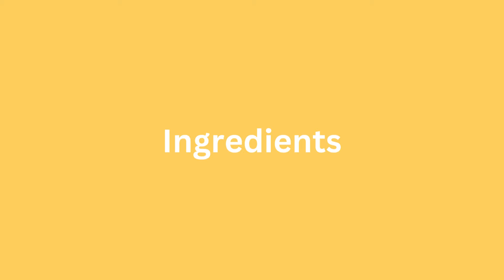How to make easy Egg cheese bread | QUICK RECIPE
Hi guys! I am Back with a really easy Recipe for a quick easy and yummy Homemade Egg cheese bread.

How to make easy Egg cheese bread

Ingredients: -

1- Slice of bread - 2
2- Egg - 2
3- Spring onions - 4 to 5
4- Salt - 1/2 tsp
5- Black pepper - 1/2 tsp
6- Cumin - 1/2 tsp
7- Grated chadder cheese - 1/4 cup
8- Butter for frying

Method: -

1- Crack the eggs  and beat them.
2-  Add Salt Pepper and Cumin.
3- Finely chop the onions and add them in eggs.
4- Toast the bread in pan.
    You can toast them in toaster.
5- Take out the bread then Add butter to the pan.
6-  Add egg mixture into pan and cook for few seconds.
7- Put the bread on top and then cheese  as shown and flip the bread.
8-  Cook for a bit so that the cheese can melt.
9 - Place it in plate and enjoy you EGG CHEESE BREAD.